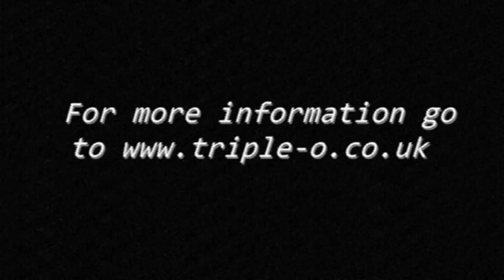Triple O:- 'G2G - Grime To Gospel': The Single Advert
The Debut Single for Triple O. Out Now! for more information .